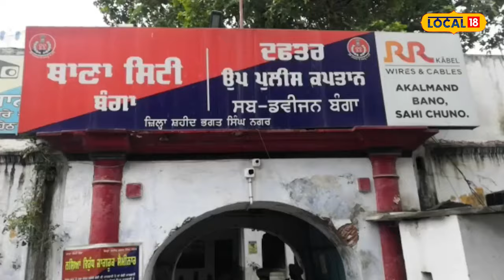ਪਹਿਲਾਂ ਮਾਰੇ ਬੁਲਟ ਦੇ ਪਟਾਕੇ ਫਿਰ ਕੁੱਟਿਆ ASI, ਚਲਾਨ ਕੱਟਣ ਨੂੰ ਲੈ ਕੇ ਹੋਈ ਹੱਥੋਪਾਈ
ਨਵਾਂਸ਼ਹਿਰ ਦੇ ਥਾਣਾ ਸਿਟੀ ਬੰਗਾ ਦੇ ਟੀ ਪੁਆਇੰਟ ਮੁਕੰਦਪੁਰ ਚੌਂਕ 'ਤੇ ਟ੍ਰੈਫਿਕ ਇੰਚਾਰਜ ਏਐੱਸਆਈ ਗੁਰਦੇਵ ਸਿੰਘ ਰੋਜ਼ਾਨਾ ਦੀ ਤਰ੍ਹਾਂ ਆਉਣ-ਜਾਣ ਵਾਲੇ ਵਾਹਨਾਂ ਨੂੰ ਰੋਕ ਕੇ ਚੈਕਿੰਗ ਕਰ ਰਹੇ ਸਨ ਅਤੇ ਲੋਕਾਂ ਦੇ ਚਲਾਨ ਵੀ ਕਰ ਰਹੇ ਸਨ ਤਾਂ ਮੁਕੰਦਪੁਰ ਸਾਈਡ ਤੋਂ ਇਕ ਬੁਲਟ ਮੋਟਰਸਾਈਕਲ ਆਇਆ ਜੋ ਪਟਾਕੇ ਚਲਾ ਰਿਹਾ ਸੀ